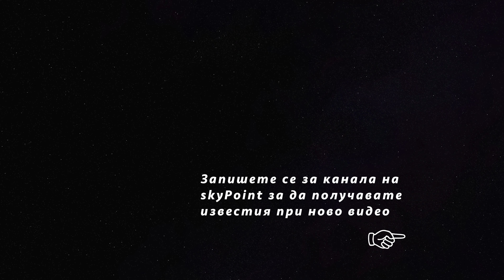25.04.2020 - Пробива П.Дертлиев от АМ "Струма" към ж.к. "Люлин"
Дрон видео от строежа на пробива П.Дертлиев от кръговото на  СОП и АМ "Струма"до бул. "д-р. Петър Дертлив" в ж.к. Люлин.
Video: P.Dertliev
Video Format: 4k
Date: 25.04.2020